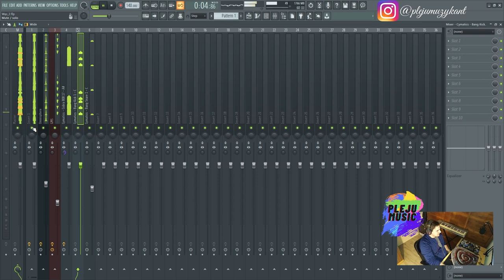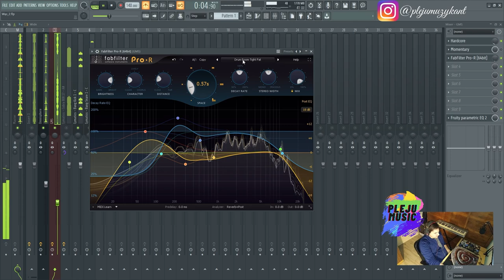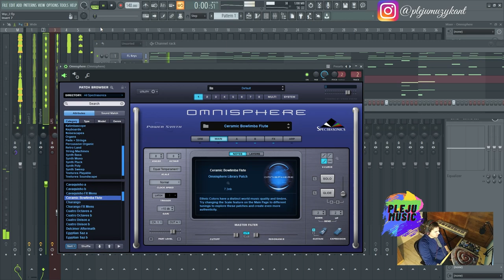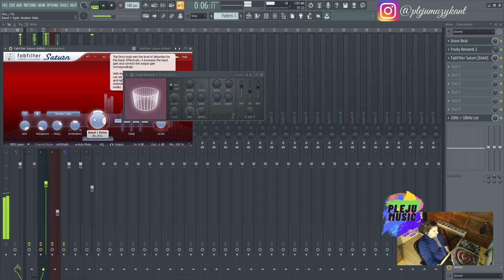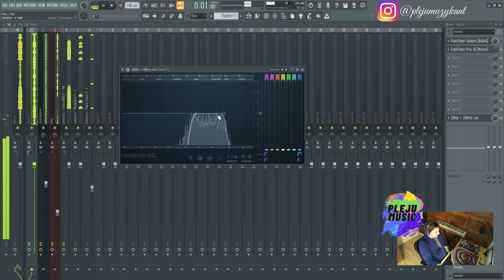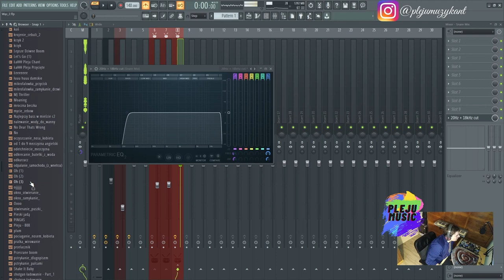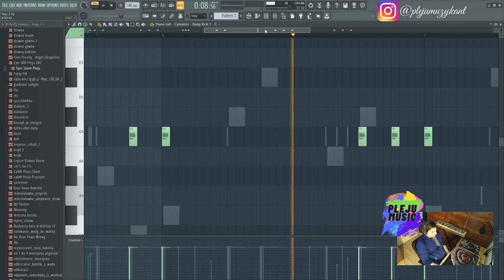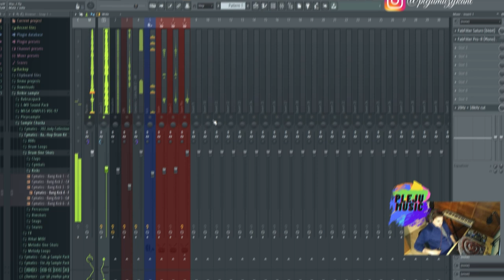Beat Cook Up 1 (Pierwsze Szmąty)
Zaczynam serie w której będę cyklicznie robił bity w FL studio. Nowe produkcje będą pojawiać się w poniedziałek o 20. Czy to nie jest czasem dobry moment żeby kliknąć suba? :)